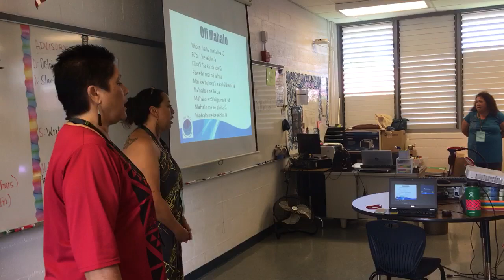Oli Mahalo Chant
Waiakea: Land of Plenty

Hilo High School
556 Waianuenue Avenue
Hilo, HI 96720